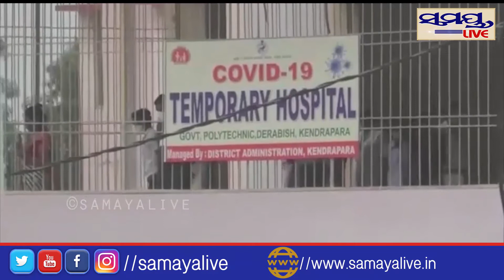କୋଭିଡ 19 ହସ୍ପିଟାଲ ଅନୁଧ୍ୟାନ କଲେ 5 ଟି ସଚିବ ଓ ମୁଖ୍ୟ ଶାସନ ସଚିବ - Samaya live